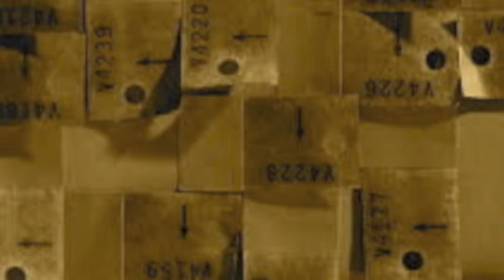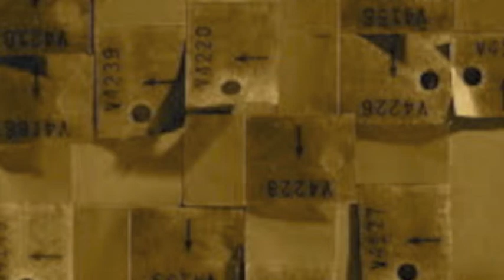Girl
Fujimaru Yoshino Yoshihiko Ando
from album AB'S (1983)